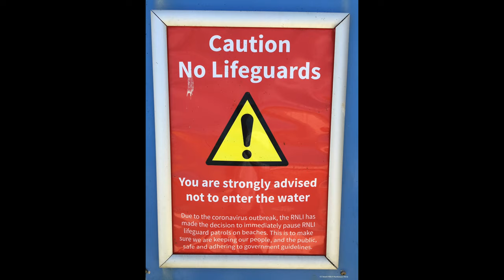MEOR AT THE END OF MAY 2020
Travel without limit is allowed but overnight  are not so despite glorious weather our beaches are very quiet. There seem to be quite a few 'off-book' holiday lets occupied plus some rogue 2nd homers but as we are the last seaside resort in England nobody will come here out of county (at least 140 miles round trip) for just a day on the beach when there are so many lovely beaches in Devon and north Cornwall.

Over 400 St IVES videos and here in more manageable chunks